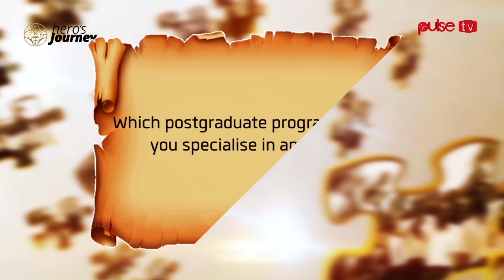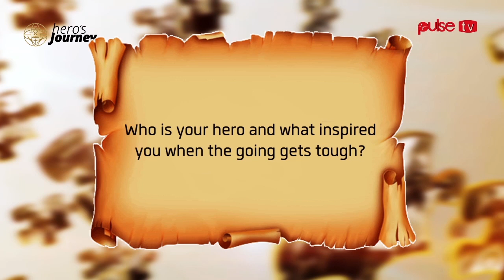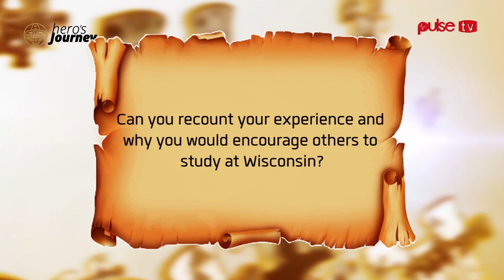Read the success story of Mawusi Koukoyi, a graduate student of Wisconsin Int'l University College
Mercy Maku Mawusi – Koukoyi was born in the village of Matsekope of Big Ada in the Greater Accra Region.

She had the opportunity to study Adult Education at Wisconsin International University College in September 2014,  with a specialization in Community Development.

Mrs Mercy Koukoyi took pride in working with Compassion International in developing children and communities in some of the poorest parts of Ghana which partners local churches to deliver holistic child development to deprived and needy beneficiaries.

What makes Mrs Mercy Koukoyi stand out among other academics in Ghana is the development work that she undertook at Wisconsin International University College.

She facilitate the capacity of over 238 partner country-wide to implement holistic development programmes for beneficiaries.